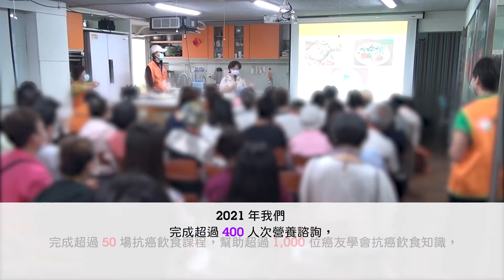【不只關懷癌友，今年還加入「癌童、頭頸癌族群」，一起支持癌症關懷基金會 | 癌症諮詢 | 抗癌課程 實體+線上 | 營養諮詢】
❤️愛心捐款

過去全台受COVID-19疫情嚴重衝擊，
為了讓疾病照顧不受疫情及距離限制，
我們推出「線上半日班、遠距健康指導」等創新服務，為了讓更多人了解「健康飲食」對防癌、抗癌的重要性，首度舉辦由陳月卿與虛擬鄧麗君主持的慈善講唱會。

2021年我們，完成超過400人次營養諮詢， 完成超過50場抗癌飲食課程，幫助超過1,000 位癌友學會抗癌飲食知識，完成超過600場國小食育講座，幫助超過70,000名學童建立正確飲食觀念。

成立10年， 幫助超過5000位癌友與其家人，學會抗癌飲食照顧自己，深入校園推廣食育，幫助超過50萬位學童學習正確飲食觀，2022年我們將提供癌症兒童健康指導、口腔癌友照顧，持續擴大服務量能，邀請大家一起加入我們，為台灣民眾健康盡一份心力！